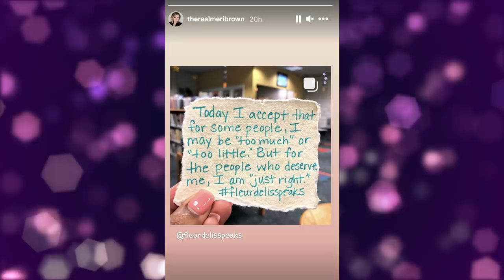Sister Wives - June 2021 Update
SisterWives TLC Welcome to my June 2021 sister wives update. Let’s see what Meri, Christine, Janelle, Robyn, and Kody are up to this month.